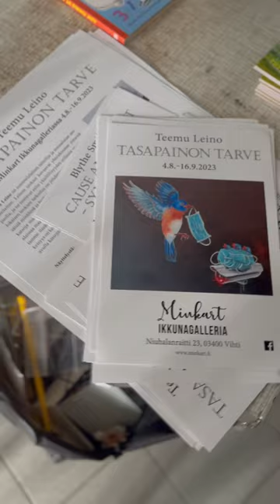Setting up art exhibition with gallerist Minka Heino. 14 metres of art! Welcome!